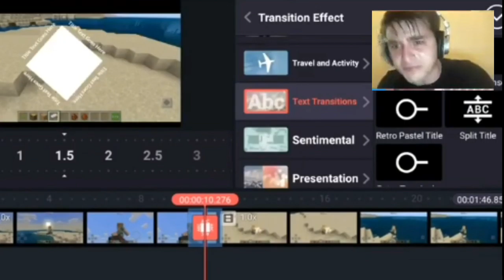Watch the secret between me helping my brother in his videos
lol

and also thx to mayavi gaming

also thx to beam dream

also thx to h*ck no